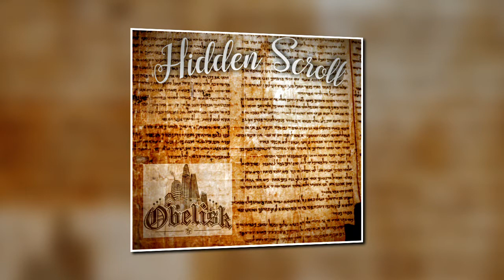Obelisk- Hidden Scroll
"Hidden Scroll" by Obelisk of Morbid Media/Lords Over Thrones off of the mixtape by Blue Panda Studios "BPS Presents:Raw Tapes"